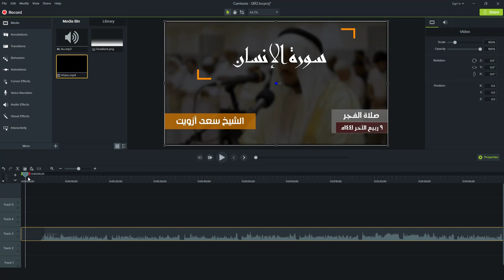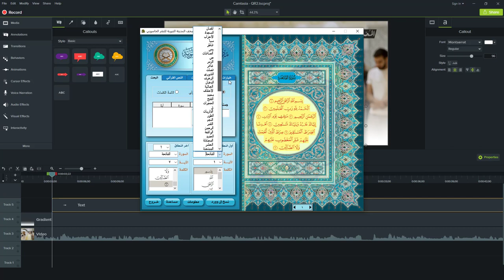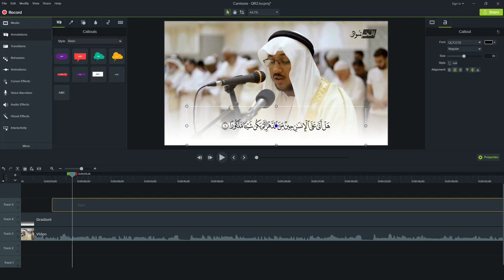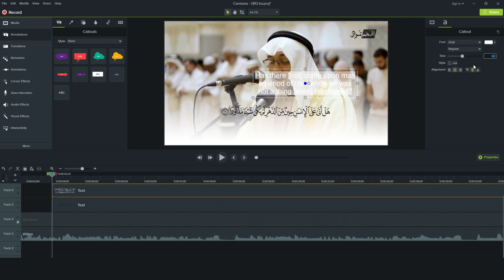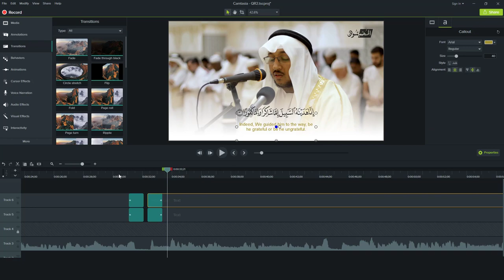طريقة عمل مونتاج للقرآن الكريم - مونتاج مثل القنوات المشهورة